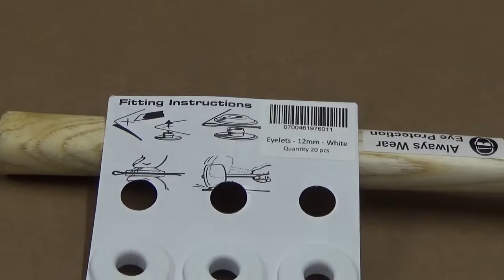12mm Eyelet Assembly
How to assemble the Langardirect 12mm Snap 'N' Tap Eyelets.
No Special Tools Required!